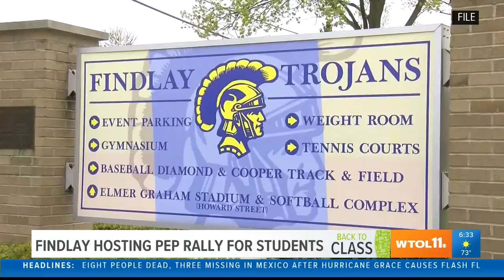Findlay Schools gearing up to go back to class with pep rally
The Findlay Trojans are getting ready to head back to class! Students will be in the classroom five days a week for in-person learning.